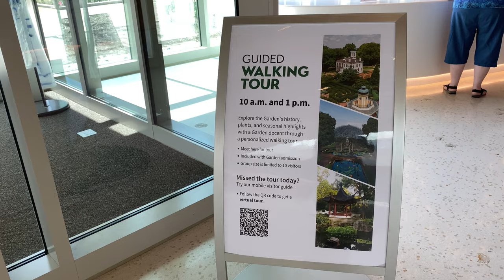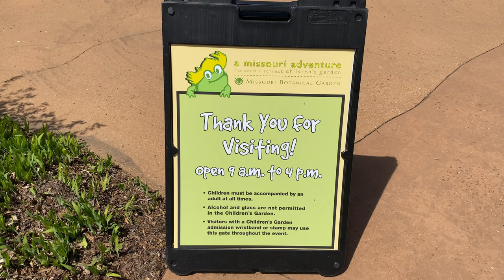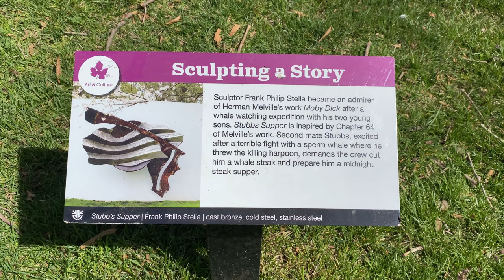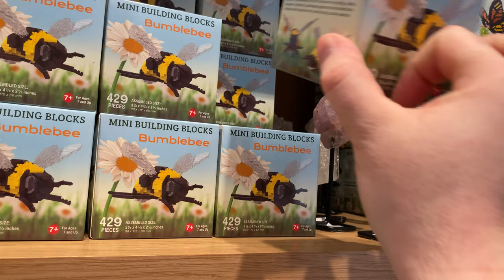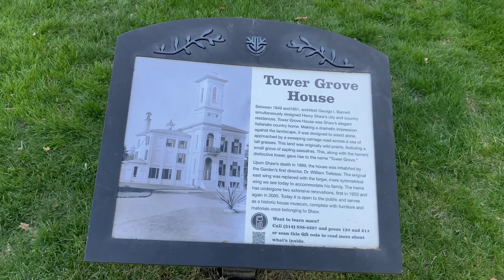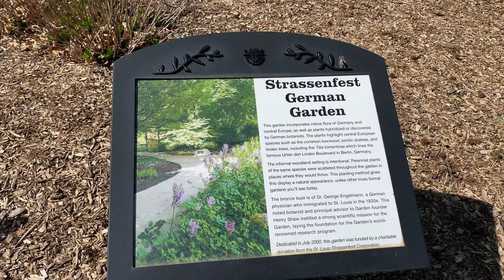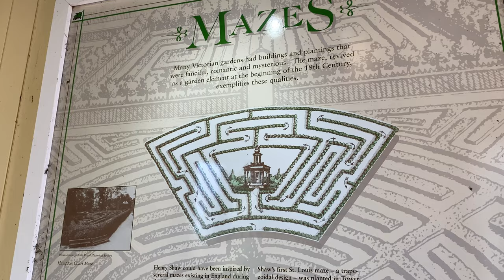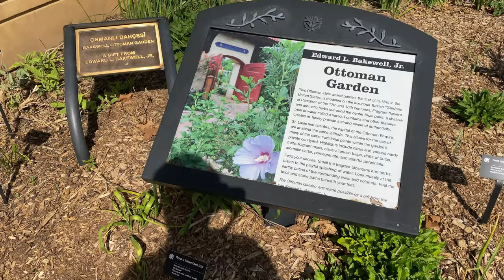Missouri Botanical Garden Tour 4K - April 2023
On April 12, 2023 I visit the Missouri Botanical Garden in St. Louis, MO. Sit back and relax as I take you on my first tour!

This video contains commentary in the form of Closed Captions, so enable CC to see what I have to say about this tour.